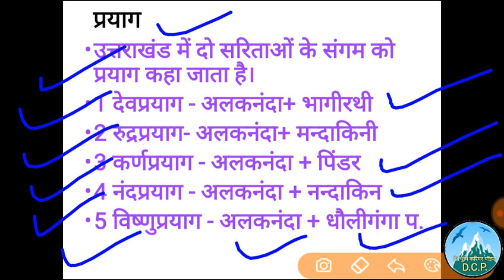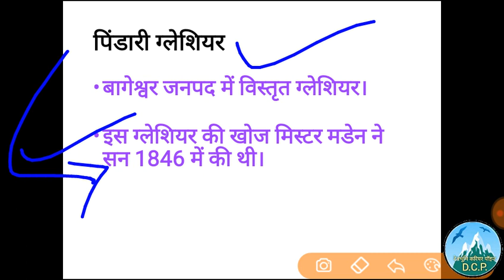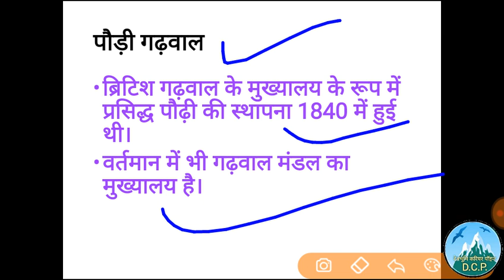UttarakhandGyankosh,उत्तराखंडज्ञानकोष, UttarakhandGk,UttarakhandGkinHindi,UttarakhandGkforExams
उत्तराखंड  ज्ञानकोष भाग 16( प वर्ण से सम्बंधित शब्दावली )
Very important Uttarakhand Gk for All upcoming exams like Ukpsc and Uksssc.

Uttarakhand Gk 1liner2
बुक खरीदने के लिए नीचे दिए लिंक पर क्लिक करें 👇👇